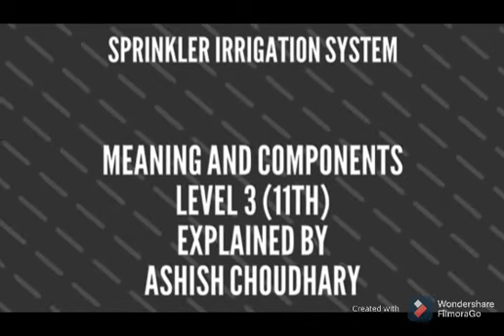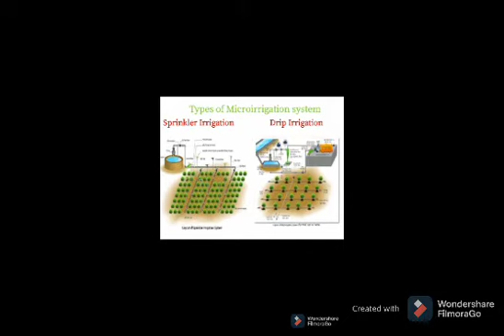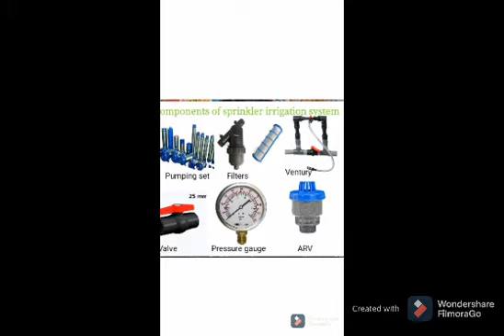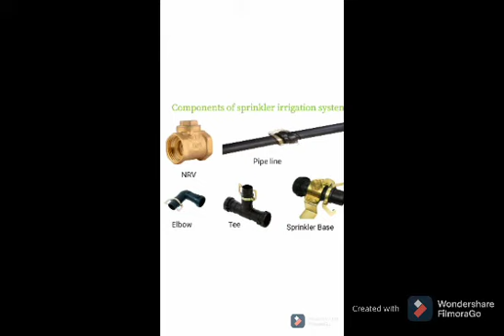"SPRINKLER IRRIGATION SYSTEM" - MEANING AND COMPONENTS - LEVEL 3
"SPRINKLER IRRIGATION SYSTEM" - MEANING AND COMPONENTS